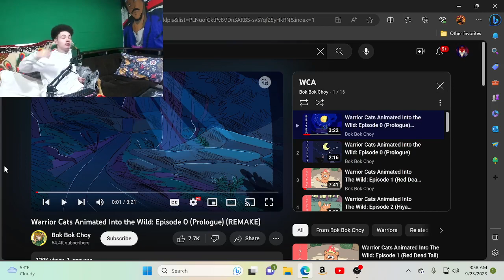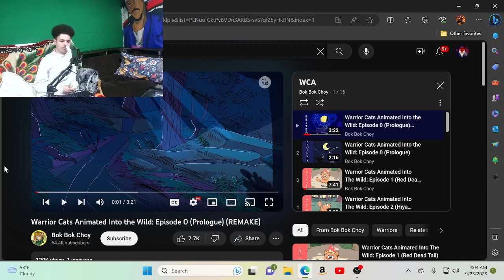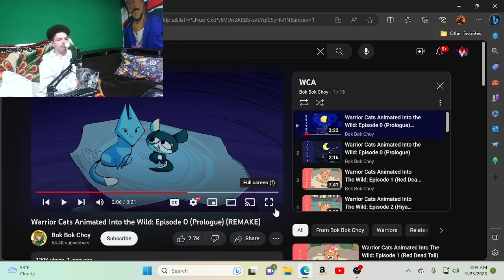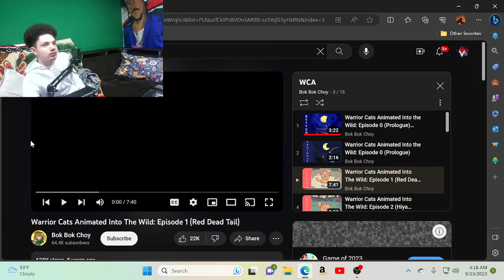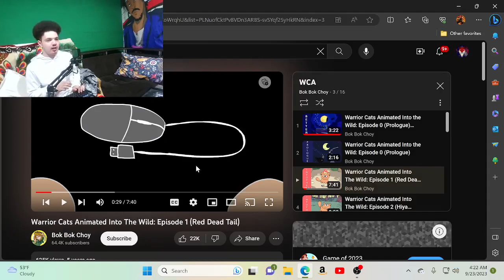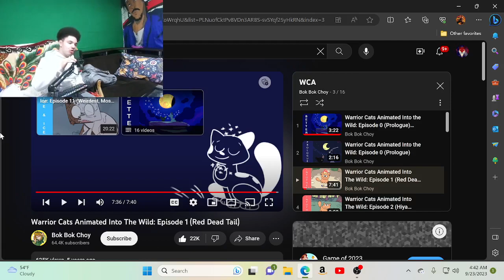WCA - Prologue & Ep. 1 // Basically warrior cats but out of context (Reaction with Devil)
"Looks like RedTail is DeadTail... I'll show you where we sleep!"
                                                                                                           - GreyPaw